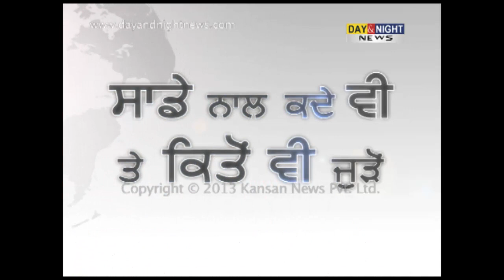Fake encounters : ਕਈ ਨੌਜਵਾਨ ਜੁੜੇ ਅੱਤਵਾਦ ਨਾਲ